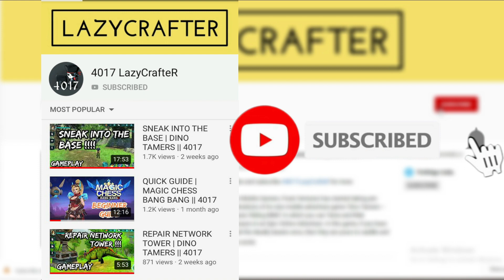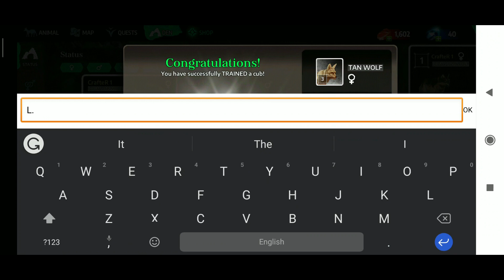CHAPTER "1" Quests | WOLF TALES || 4017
I would love to hear your original comments regards this game. So, do write your reviews about the game in the comment section.

Hello guys, It's time to grind through some of the Chapter's quests. This is the 1st Chapter video of Wolf tales: home & heart.
Will upload more quest videos from tomorrow.

Ignore these below tags:
Wolf tales home and heart, wolf tales trailer, wolf tales foxie ventures, Wolf tales home and heart, wolf tales Android, wolf tales home and heart game, wolf tales iOS,
Wolf tales home and heart iOS, wolf tales foxie ventures iOS, wolf tales home and heart download, wolf tales apk,   wolf tales home and heart gameplay